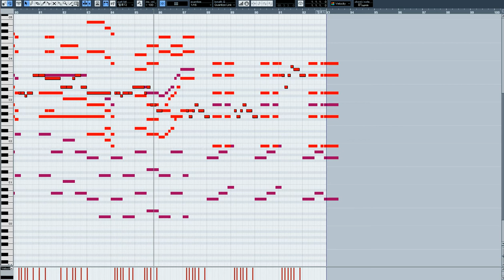[리메이크]요절복통수호천사[Fairly OddParents] - 빛나는 나의 이(korea CHAMPversion)